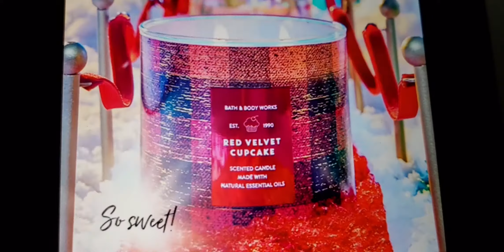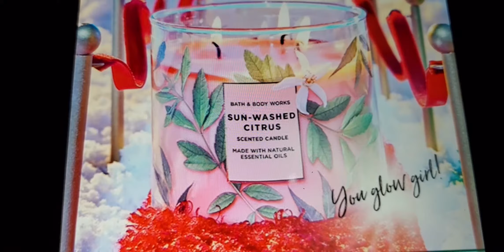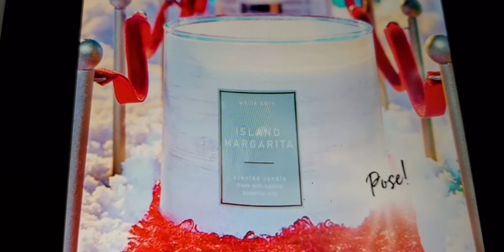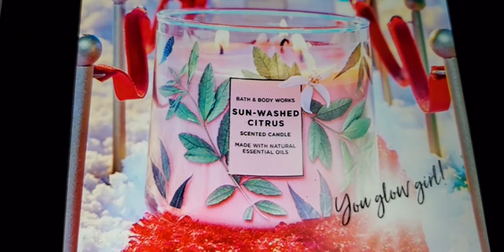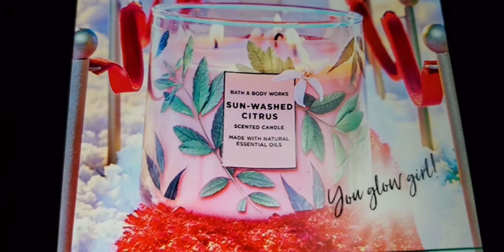Bath and body works new candles